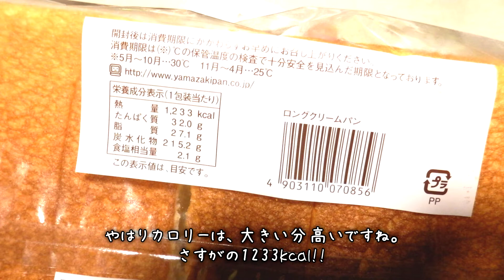びっくり、予想外の大きさ!! その正体とは⁉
地元のスーパーに行ったら、思わず目を疑うようなものが売られていました。パン好きにはたまらない逸品です。コーヒーだけのつもりがお昼ごはんまで購入してしまいました。
実際には一回で食べきることができず、何回かに分けて食べることになりました。ずっしり重いです。買った後、魚のように手に持って車に積んだのは初めてです。普通のレジ袋には入りませんでした。
以前も売っていたのを見た記憶がありますが、定かではありません。でも実際目の前にはこの巨大なパンがあり、一気に食べるには大きすぎました。
山崎パンから、ロングクリームパンのご紹介です。
甘すぎずおいしく食べれるので、家族や友人と一緒に食べるのもいいですね。何回かに分けて楽しむのもいいです。
大きくても、とても美味しいクリームパンでした。
ちなみに、長さは約38cm、厚さは6枚切りの食パン2枚分はありました。重さは、持っている秤が小さくて載せる事ができず計測不能です。普通のパンが4～5個くっついたイメージでした。価格は約240円とリーズナブル？でした。
皆さんも、機械があれば、是非お試しを。